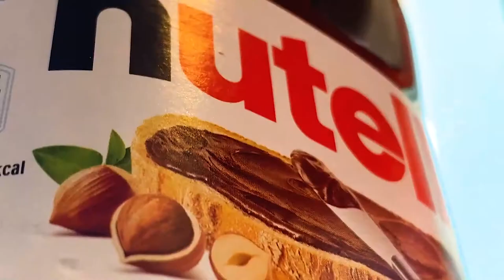Crepes Promotional Video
NOT Free for Commercial Use